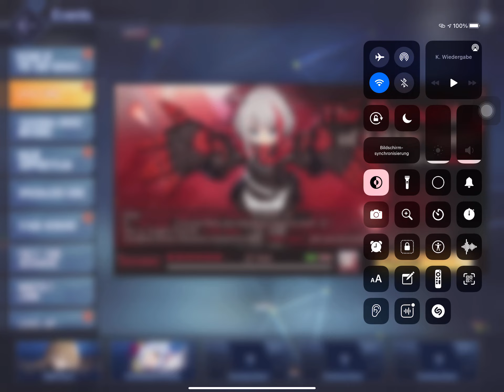Azur Lane/ getting KMS Little Spee